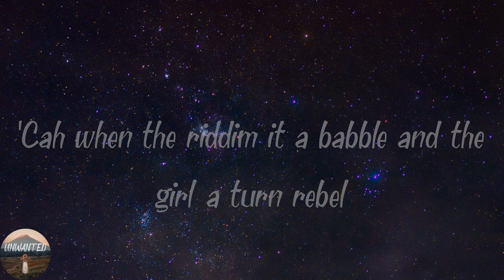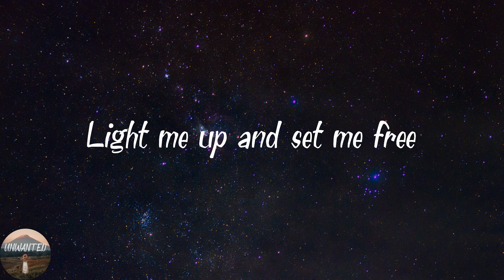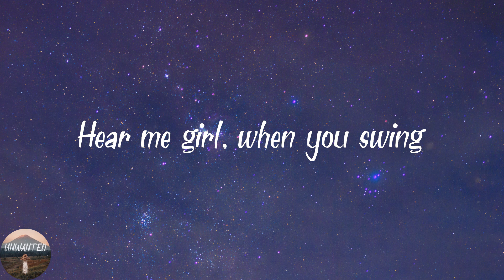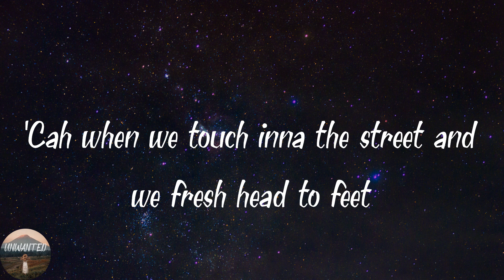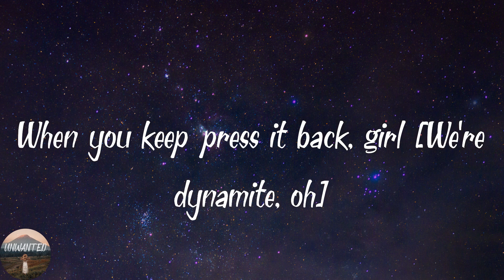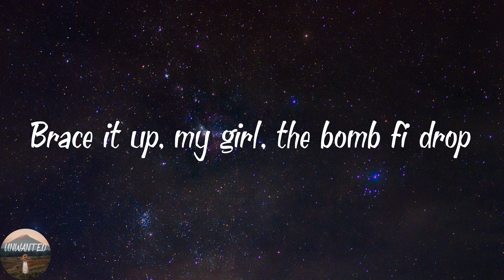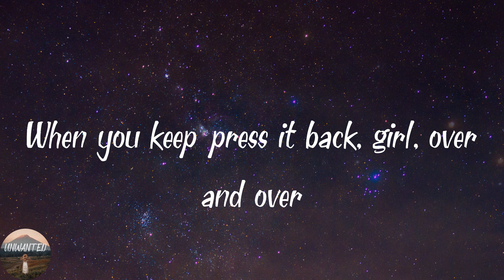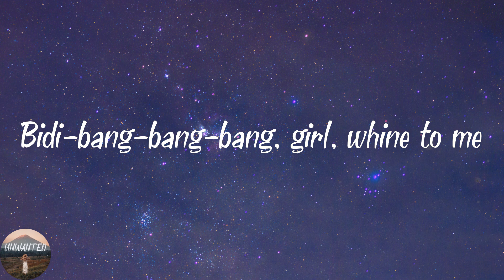Sean Paul - Dynamite ft. Sia (Lyrics)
🎵Lyrics Dynamite Sean Paul ft. Sia

Dynamite, oh, dynamite, oh
You and me are meant to be
So take me in your arms, baby
Light me up and set me free (Bidi-bang-bang-bang)

Baby girl, you're the bomb-diddy-bomb, the only one for me (Straight)
Over and over, I tell you this, girl, that you no miss no day (No time)
Lovin' your style and your profile, girl, and the way how you get busy (Do it, girl)
Drivin' me wild, girl, the way how you set it off, blow it off for me (Boom-bam!)
(We're dynamite, oh)
'Cah when the riddim it a babble and the girl a turn rebel
And we turn it up to another level
Vibes them very memorable, turn up the bass and treble
Nobody doh miserable

[Pre-Chorus: Sean Paul, Sia]
'Cah when you keep press it back, girl (We're dynamite, oh)
You a blow up the spot, girl (We're dynamite, oh)
Mek we reset the clock, girl (We're dynamite, oh)
When you keep press it back, girl, over and over

Dynamite, oh, dynamite, oh (Bomb-di-di-bomb)
Dynamite, oh, dynamite, oh (Bless them)
Light me up and set me free
Bidi-bang-bang-bang, girl, whine to me

[Post-Chorus: Sia, Sean Paul]
Free (Nothin' doh wrong, gyal, whine to me)
Free (We're dynamite, oh)

Hear me girl, when you swing so me love how you doin' that all day
Love how you movin' your body shape, shake it only for me (Straight fire!)
See it deh girl, me nuh want you fi fret, we'll be doin' this all night (Huh)
Champagne a buss, amount a bottle when we poppin', it's like dynamite (Boom-bam!)
(We're dynamite, oh)
'Cah when we touch inna the street and we fresh head to feet
Tell the DJ turn up the beat
I'm ain't goin' in tonight 'til the mornin' light
And the girl dem we have them whole heap (See it)

When you keep press it back, girl (We're dynamite, oh)
Make we reset the clock, girl (We're dynamite, oh)

Free (Ayy, we're dynamite, oh)

[Bridge: Sean Paul]
Because tonight, tonight, we sure fi shot
From the dance floor to the bedroom suite, we lock
Give me little more of the love, we nah go stop
Brace it up, my girl, the bomb fi drop

Make we be, set the clock, girl (We're dynamite, oh)

Dynamite, oh, dynamite, oh (Do the ting, do the ting)
Dynamite, oh, dynamite, oh (You're the queen, I'm the king)
Dynamite, oh, dynamite, oh (Boom-boom-boom)

Free (Bidi-bang-bang-bang, we're dynamite, oh)
Free

[Outro: Sean Paul]
Gyal, get the loving non-stop, yo!